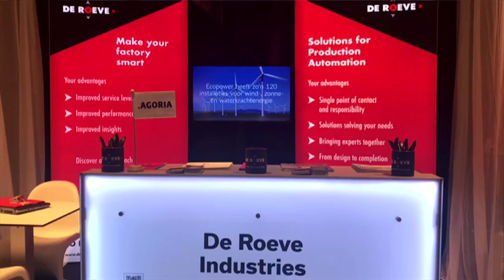INE Network Event 2020